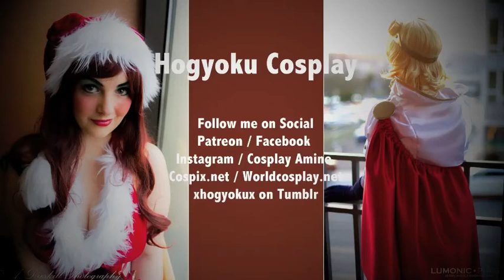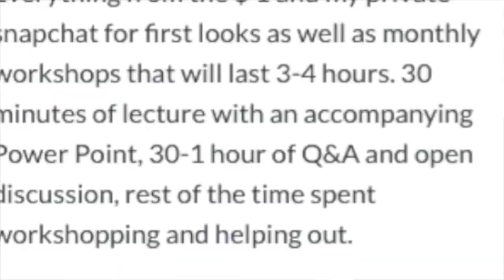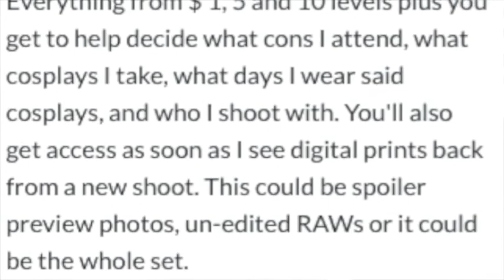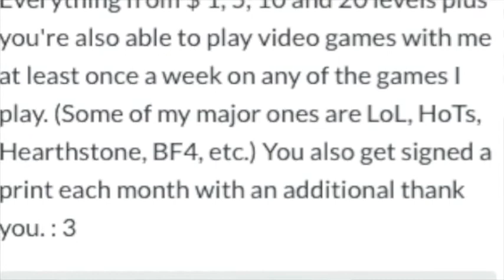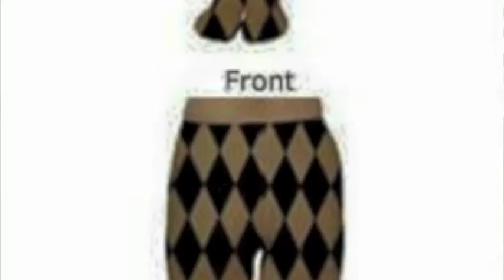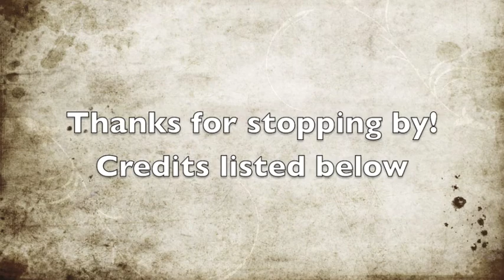Patreon Introduction and Welcome Video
This is my Patreon Introduction and Welcome video. It outlines who I am, why I am here and what you can do to help. It goes over my patron tiers as well as my milestones with examples throughout.

Credits:
Opening and ending photos by Off Duty Costography and Lumonic Photo
If you live in Portland and are interested in Cosplay and Crafts check out
Patreon banner features Off Duty Costography, Studio Henshin Photography, Model Mosa, Knight of Cosplay Photography, Lumonic Photo and Tom Good.
Early Access photo by Cospix.net
Power Girl preview by Lumonic Photo
Print preview by Off Duty Costography
Cosplayers featured in hangout photo are Kaythulhuferret, 50 Shades of Jean Gray and Air Bubbles Cosplay
Milestone photo taken by Cosplay Photography by JP Lumansoc
Cosplayers featured are Studio Sunday Cosplay, Pixiebell Cosplay, Kawaii Besu Cosplay and Dragonfly Fashions
First Candy Cane MF milestone photo by Off Duty Costography
Sailor Disney Mulan photo by M. Groah Photography
Monthly photoshoot blue cosplays by Tom Good, Studio Henshin Photography, M Groah Photography and Tom Good
Poro image focus by Studio Henshin Cosplay featuring Studio Sunday Cosplay
After Dark Preview photo by Studio Henshin Cosplay